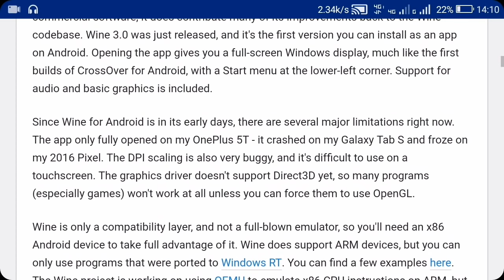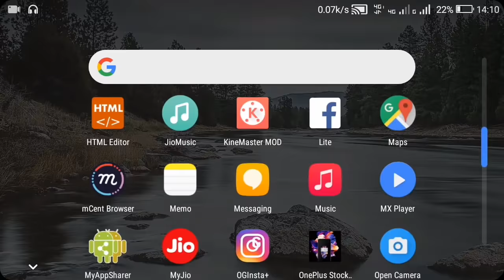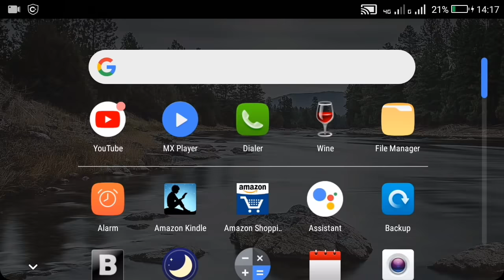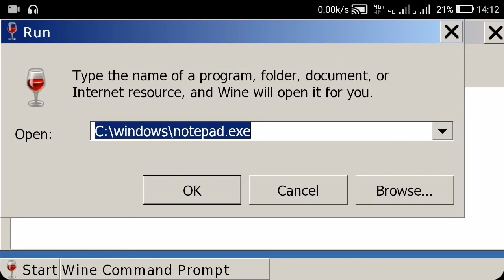Run Windows Software on Android By Using Wine 3.0 | officially Android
Hello Everyone
There is a good for everyone who wants to run Windows software on their Android device
So in this video I have just discussed about the officially released wine 3.0 apk by which We can use Windows software on any Android device [watch Video till the end] the Application still is like in beta and works great on high end hardware devices

Don't worry😑😑
Be Happy 😀😀